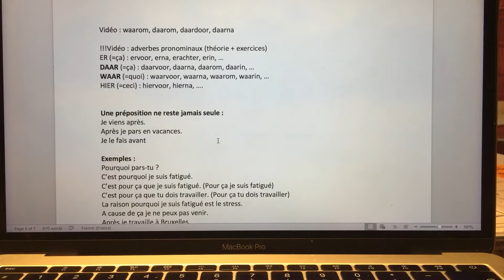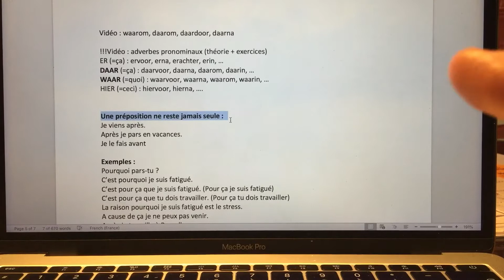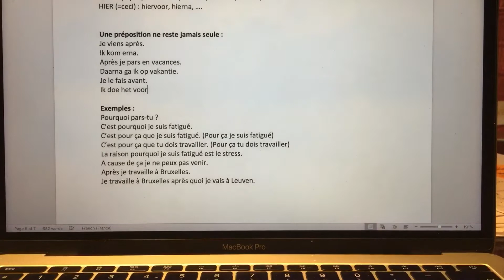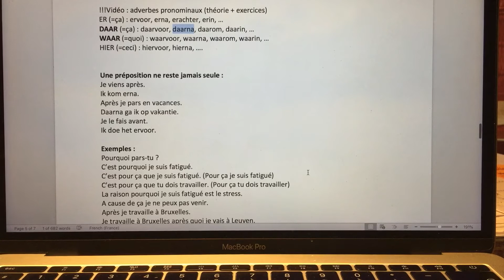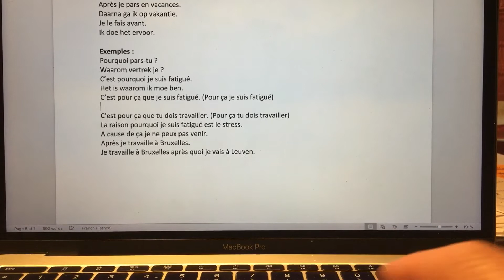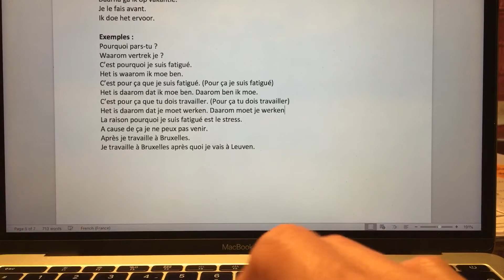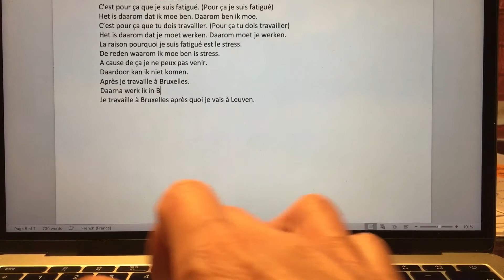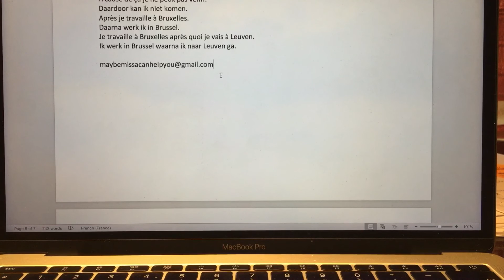135 Waarom, daarom, daardoor, daarna: adverbes pronominaux - exercices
Une préposition ne reste JAMAIS seule en néerlandais! Nous faisons des exercices ensemble sur les adverbes pronominaux